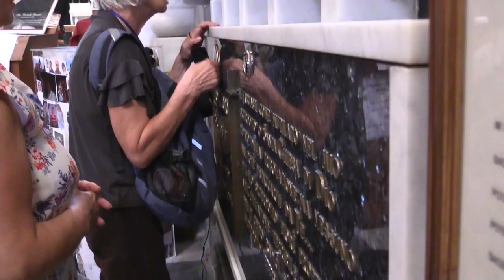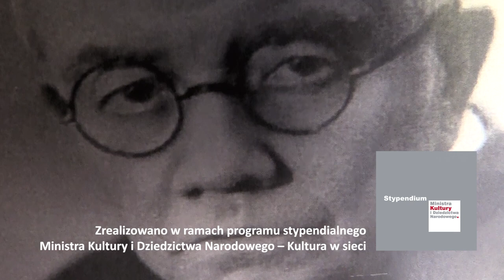Śladami o. Dolindo - trailer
Lek na prawdziwe szczęście i Miłość w filmie ŚLADAMI OJCA DOLINDO
reż. Krzysztof  Żurowski